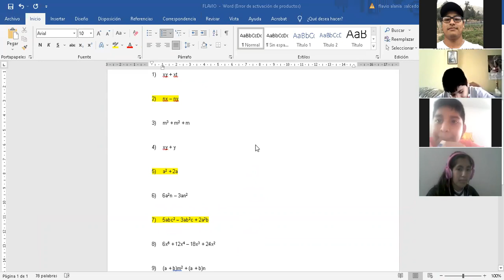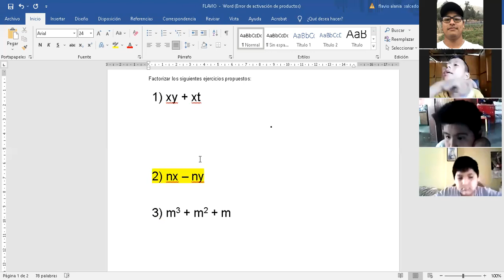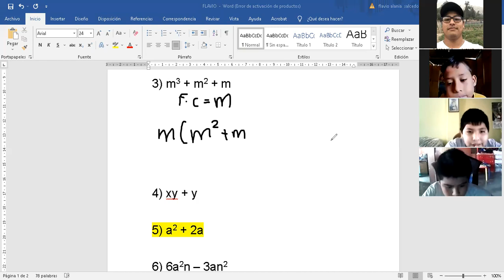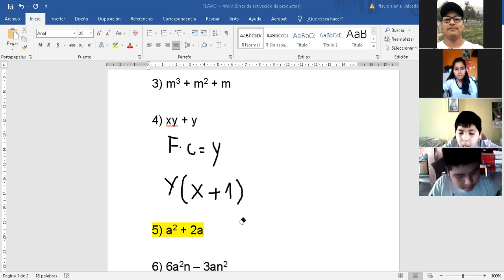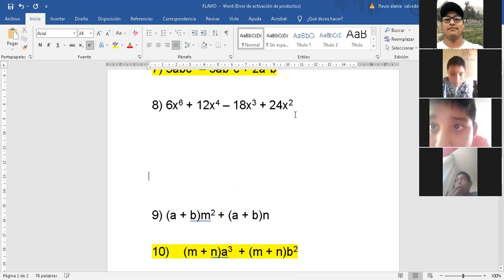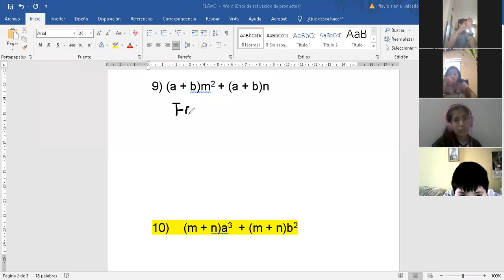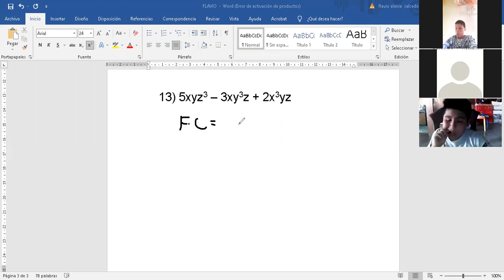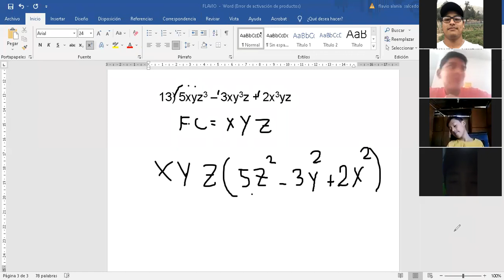TEMA: FACTORIZACIÓN - 5 PRIM (ÁLGEBRA)